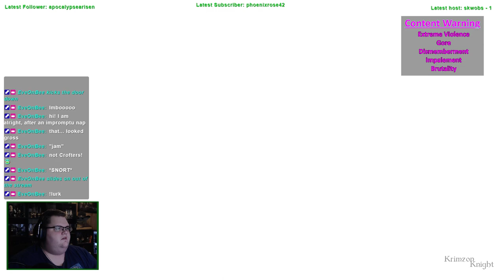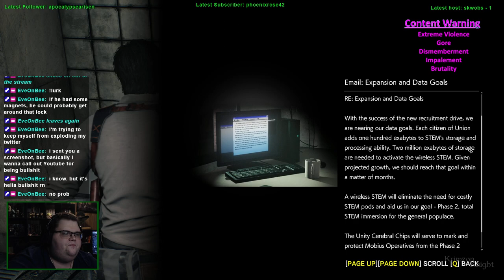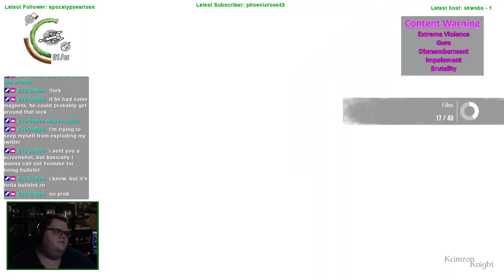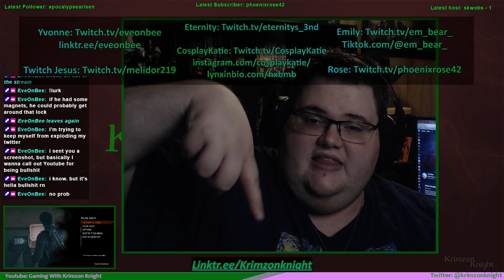Spookmas (2023) | The Evil Within 2 - Episode 3: Lookin for our daughter